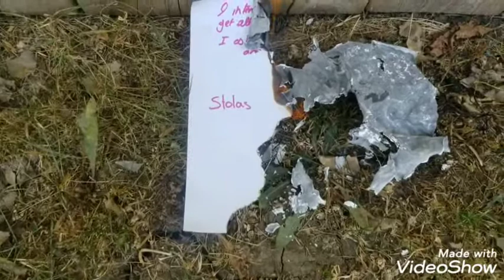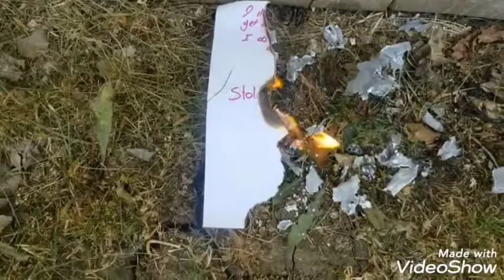Blood over intent